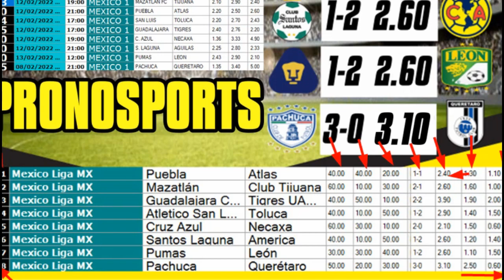PRONÓSTICOS JORNADA 5 LIGA MX | CLAUSURA 2022 | Pronosports | Creamos nuestra combinada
JUEGA UN PROGOL GRATIS Desarrollo y analizo estadísticas de las ligas mas importantes del mundo solo por hobby